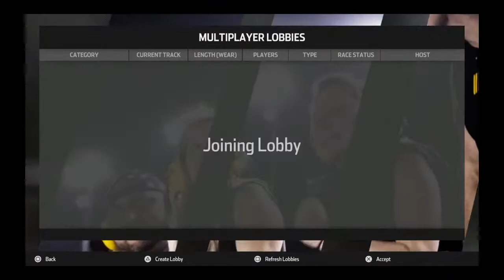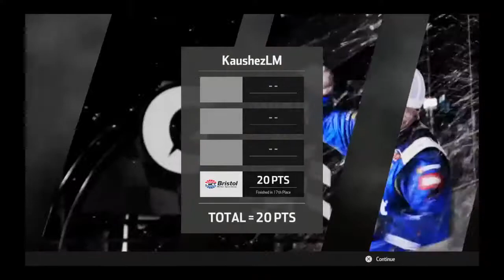New Racer Tony Stewart Jr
My major is Game Design